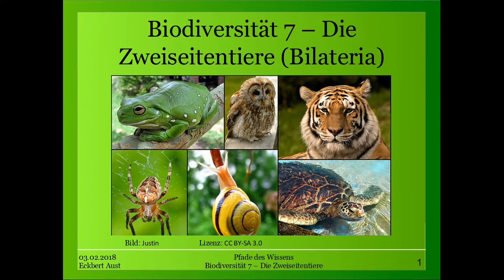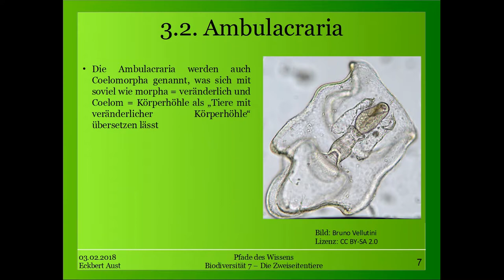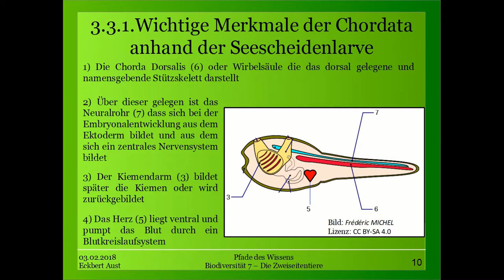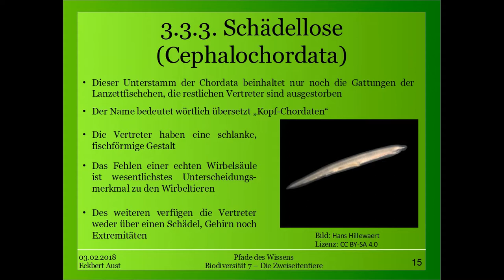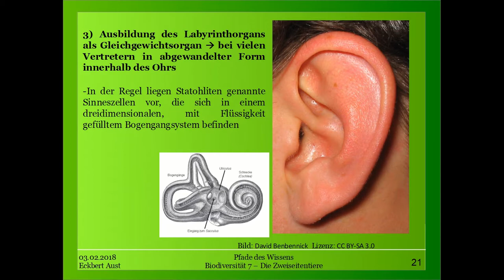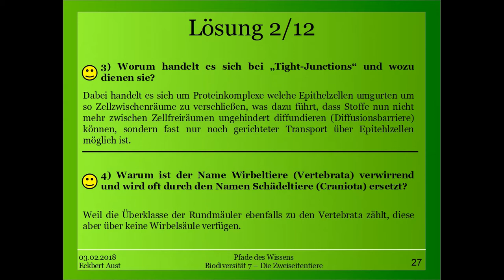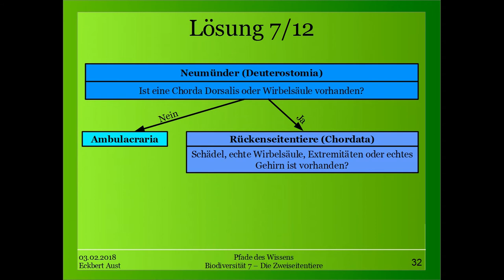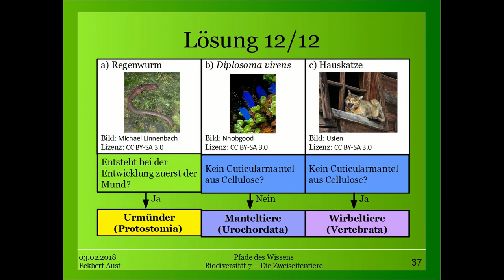Biodiversität 7 - Die Zweiseitentiere (Bilateria)